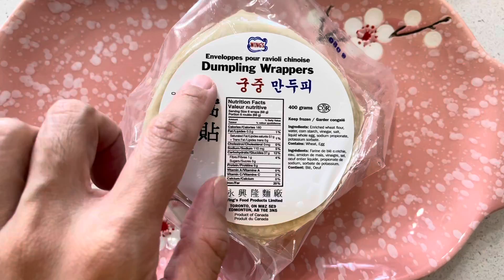Grandma’s traditional Chinese dumplings pot stickers.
Dania’s favourite Chinese food is grandma’s traditional homemade dumplings -Jiao Zi. She had a great time making them with grandma today.